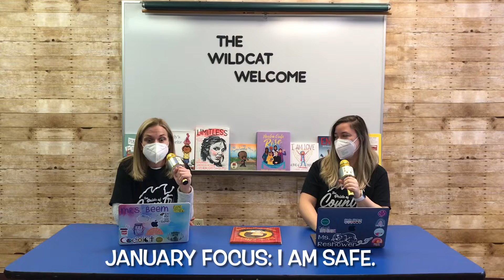1-26-22 Wildcat Welcome